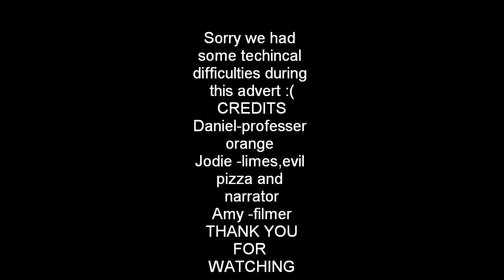Orange Healthy Eating Advert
Join Olly the Orange in his epic quest to stop theevil pizza from upsetting the limes. As Olly defeats the evil pizza he also makes sure everyone eats healthy!